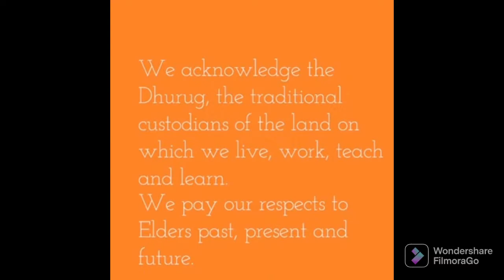Introducing 'Bloss' the tiny house - baby proofing and other mods.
Join Ellen of Ochre & Okra and her CFO Chioma  for a first look at 'Bloss' their new tiny house.

Although the constant rain has prevented the tiny house from being moved to the home site, Ellen points out the modifications she has been doing to prepare for the big (tiny) move.